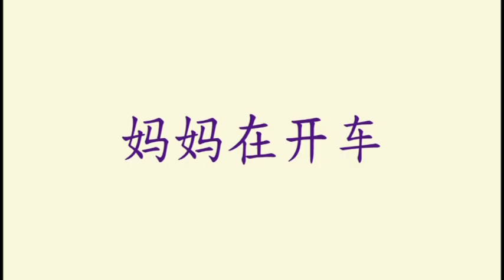Learn Chinese for kid [Day 93.2] Sports | Plants | Kitchen | Transport| Sentence | Flashcard Program